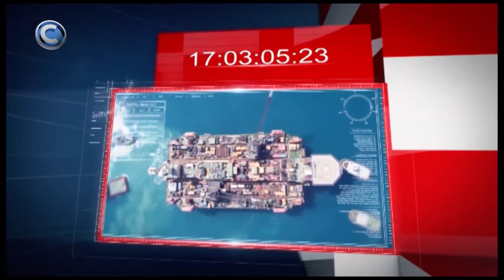Η ΑΛΗΘΕΙΑ ΚΑΙΕΙ 08/11/19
Η εκπομπή που δίνει πάντα την άλλη διάσταση της είδησης, δίπλα στα προβλήματα των πολιτών χωρίς περιστροφές και με αποκαλύψεις.  Ταράζουμε τα νερά και λέμε την αλήθεια υπεύθυνα και αντικειμενικά.

Η Αλήθεια καίει, καθημερινά στις 18:00 με τον Δημήτρη Σούγλη με θέματα από την κοινωνία, την πολιτική, την καθημερινότητα μας, γιατί η αλήθεια πρέπει να λέγεται όσο πικρή και να είναι. Παρακολουθήστε άμεσα Όλα τα προγράμματα, Όλες τις ειδήσεις Από το CAPITAL TV